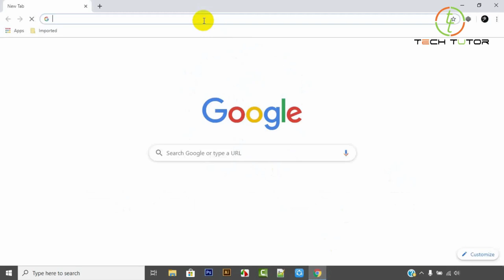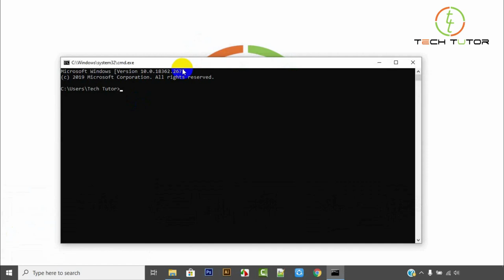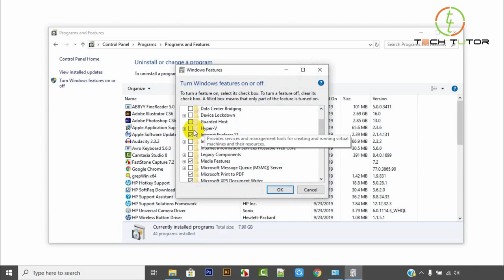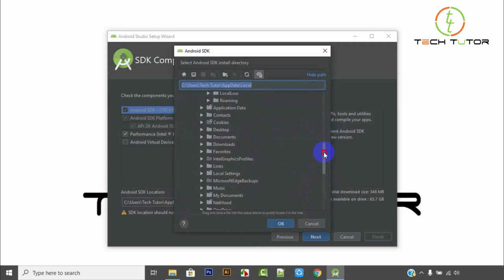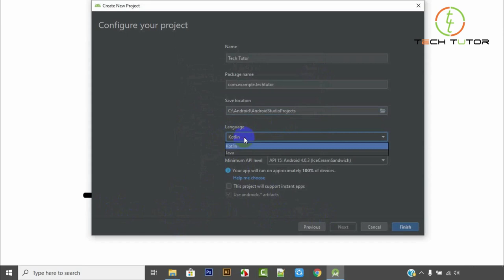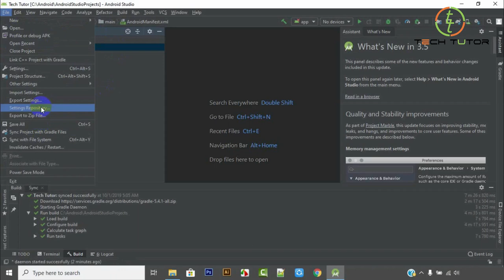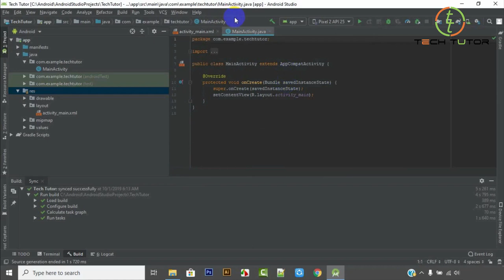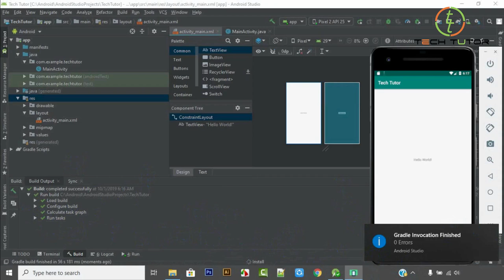How to install android studio on windows 10 Complete Configuration 2019 | Bangla Tutorial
In this Tutorial i have shown How to install  the latest version 3.5.1 of android studio on Windows 10 Complete Configuration 2019 without any errors easy step by step tutorial for beginners in Bangla | Tech_Tutor .Also in this tutorial we covered some common problem solution  like Android SDK location should not contain whitespace, as this cause problems with NDK tools,project location should not contain whitespaces error in android studio,A System Image Must be Selected to Continue Android studio etc...
Download and install the latest version of Android studio 3.5.1 without any troubles on windows 7, windows 8 and windows 10.

I upload regularly this kind of Tech video in youtube which is free to watch online.

Join our

আমার ভিডিও যদি ভাল লাগে অবশ্যই লাইক দিবেন এবং ফেইসবুকে শেয়ার করবেন।

Thanks
Tech Tutor